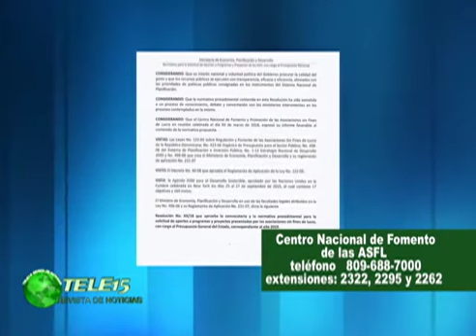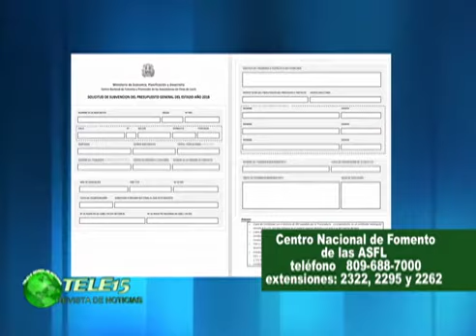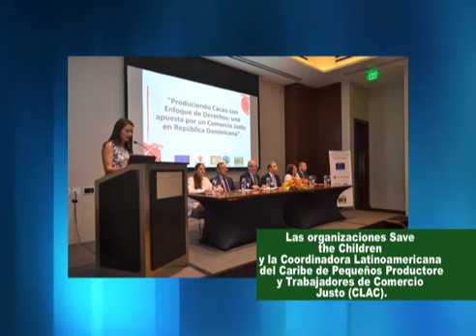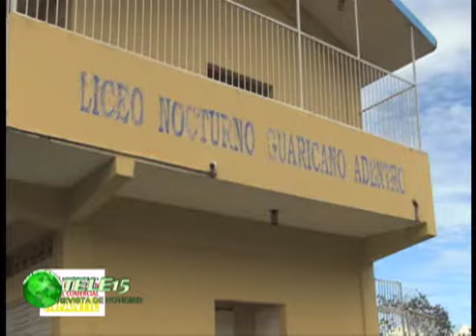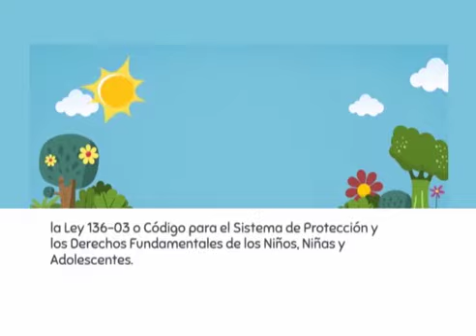ONG EN LA REVISTA REPORTAJE EXPLOTACIÓN SEXUAL INFANTIL EN GUARICANOS 29 MARZO 2018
4-El Centro Nacional de Fomento y Promoción de las Asociaciones sin
Fines de Lucro les invitan al Curso sobre “Elaboración de Proyectos
para la Presentación de Solicitudes de Subvención Estatal” con la
finalidad de impulsar la participación de las Asociaciones sin Fines de
Lucro (ASFL) en la gestión de los programas de desarrollo a través de
las Solicitudes de Subvención correspondiente al año 2019.

Estas capacitaciones se realizarán a partir de este mes de marzo
de 02:00 a 5:00 p.m.  Reserve su participación llamando al 809-688-
7000, extensiones: 2322, 2295 y 2262 Este taller es libre de costo.

5- La convocatoria para solicitar Subvención en el Centro Nacional de
Fomento y Promoción Inicia este 1 de abril y cierra el 16 de mayo.
El formulario para solicitar subvención en el Centro nacional de
Fomento a sido cambiado ahora deben anexar los siguientes
documentos:
1-Formulario de solicitud de subvención Estatal para programas y
Proyectos de beneficio Púbico y/o de Terceras personas, debidamente
completado.
2-Copia del Certificado con el numero de RNI expedido por la
Procuraduría.
3-Copia del registro emitido por el ministerio u organismo competente
en su sector o en su defecto certificación que avale su solicitud.
4-Resumen de las actividades realizadas, metas e indicadores del plan
Operativo y Presupuesto detallado para el año 2019, según el formato
suministrado.
5-Estados financieros correspondiente al cierre de año anterior a la
solicitud. En caso de solicitudes por un monto superior a 3,000,000.00
los estados financieros deberán de estar debidamente auditados.
6-Certificacion de la Dirección General de Impuestos Internos, donde
se acredite el cumplimiento de sus obligaciones Fiscales.

6-PREMIO VISIONARIOS JK. Del Banco Interamericano de
Desarrollo.
Solo tienen hasta este sábado 31 para enviar tu propuesta.
El premio VISIONARIOS JK es el reconocimiento más importante que
entrega el Banco Interamericano de Desarrollo a organizaciones
extraordinarias que estén mejorando vidas en los países de América Latina
y el Caribe de una forma innovadora y efectiva.
La organización ganadora recibirá́ U$S 100.000 con el propósito de
reconocer su trabajo y dar mayor impulso a la iniciativa de continuar
mejorando vidas. Además, se premiará a una segunda organización con
U$S 50.000 y se entregaran un tercer y cuarto premio de U$S 25.000 cada
uno.

7- En conmemoración del Mes Internacional del Autismo. La
Fundación Hablemos de Autismo RD, Se placer en invitarles al
Lanzamiento de la campaña y la exposición de arte “Autismo
Conocerse es Comprender, ha celebrarse este jueves 5 de abril a las
6:30 en el Primer Nivel de Ágora Mall.
6-Las organizaciones Save the Children y la Coordinadora
Latinoamericana y del Caribe de Pequeños Productores y
Trabajadores de Comercio Justo (CLAC), Lanzaron el jueves 15 de
marzo el Proyecto ̈Produciendo cacao con Enfoque de Derechos: una
apuesta por un comercio justo en República Dominicana ̈. se
fundamenta en la necesidad de apoyar los esfuerzos del país para la
protección infantil y los derechos laborales en el sector del cacao y su
cadena de valor, creando los mecanismos de debida diligencia
necesarios.

7-Reportaje de la Campaña “Reduccion y Prevención de la
Explotación Sexual Comercial Infantil” del Proyecto “Explotación
Sexual Comercial Infantil. El pratrador de este proyecto es el gobierno
de Aragón. Sus principales beneficiarios son los niños (as) y
adolescentes de los centros eductivos de los Guiaricanos.

Nota:
TODO LO QUE USTED BUSCA PARA EQUIPAR SU CASA LO ENCUENTRA
JUEGOS DE SALAS, COMEDOR Y JUEGOS DE HABITACION.
TODOS LOS ELECTRODOMESTICOS DE LAS PRINCIPALES MARCAS CON
GARANTIA Y CALIDAD AL ESTILO DE &quot;CENTRO HOGAR&quot; TU TIENDA
FAMILIAR.
CON SUS TIENDAS EN LA AV. MELLA #230 Y CHARLES DE GAULLE